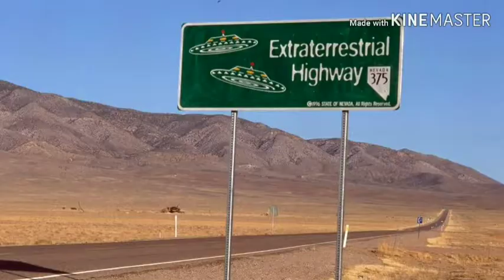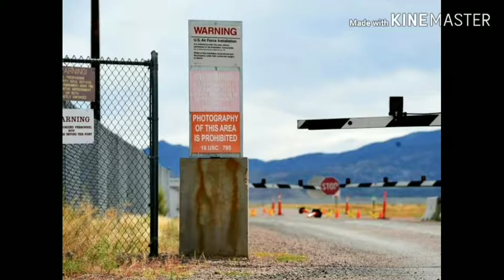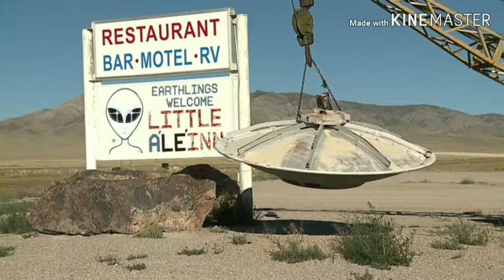The area where man is forbidden to go (மனிதன் செல்ல தடை விதிக்கப்பட்ட பகுதி)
The area where man is forbidden to go

மனிதன் செல்ல தடை விதிக்கப்பட்ட பகுதி

Top 4 restricted area

1.) Poviglia island
2.) Area51
3.) Sentinel island
4.) Snake island
And etc. There are the restricted areas in the world